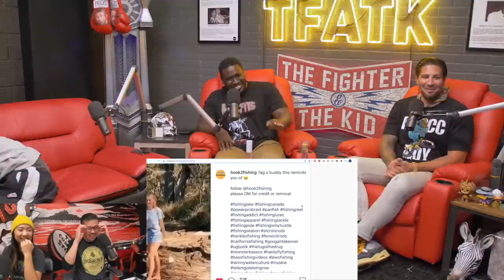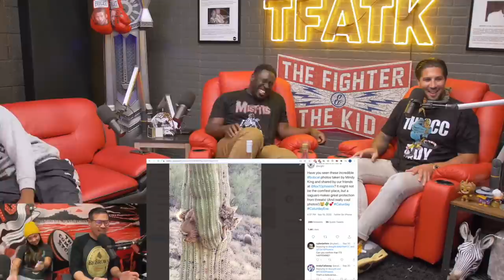TFATK's Hilarious Reaction to Chin's Video